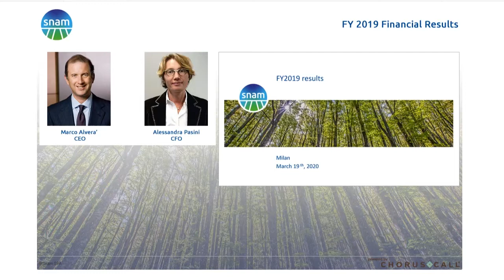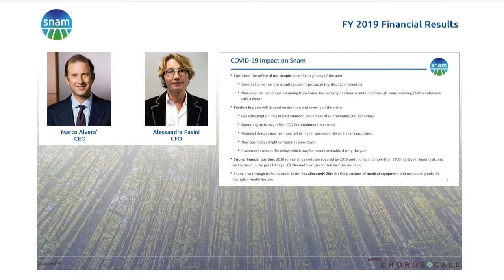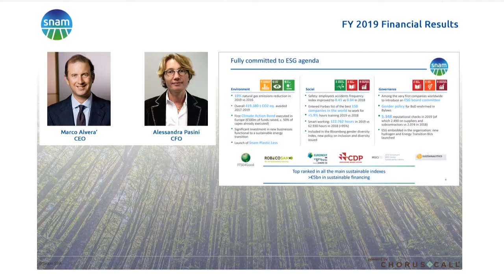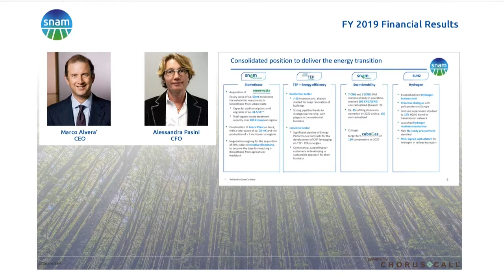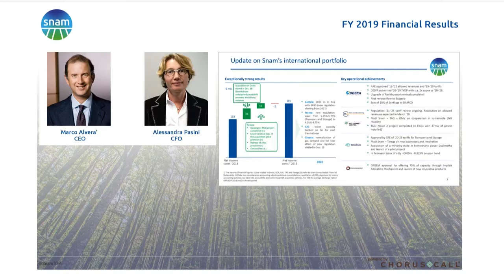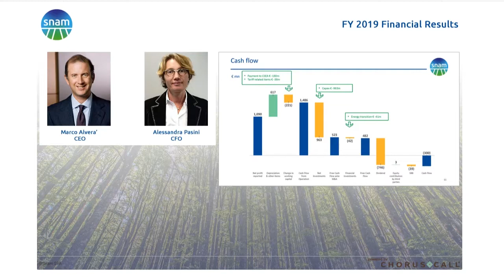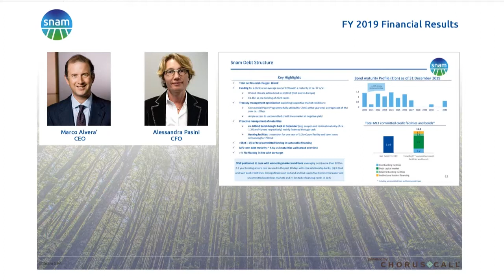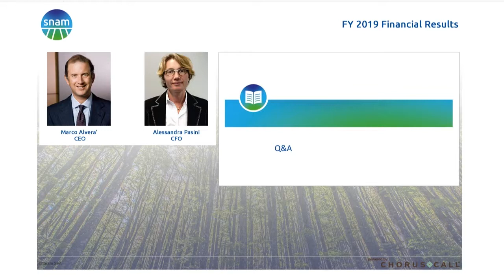Snam Full Year 2019 results